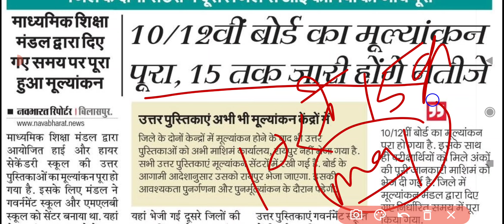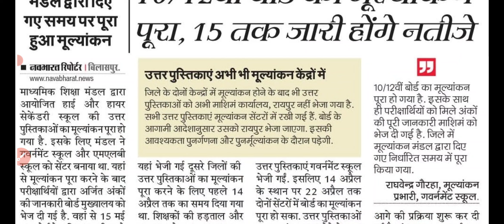Chhattisgarh Board 10वीं ,12वीं रिजल्ट 2022 Latest News | CGBSE Board Exam Result 2022 Big Update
Chhattisgarh Board 10वीं ,12वीं रिजल्ट 2022 Latest News | CGBSE Board Exam Result 2022 Big Update | Result Kab
CGBSE board ki copy kaise check hoti hai
CGBSE board news today
CGBSE board news
Chhattisgarh board result kaise dekhe mp board result news
12vi ka result kaisa ayega
12th result kaisa ayega 2022
Chhattisgarh board 12th result 2022
CGBSE board 12th result date 2022
12 ka result kab ayega Chhattisgarh board 10वी 12वी रिजल्ट की तारीख़ क्या है
10वी 12वी का रिजल्ट कब आएगा Chhattisgarh
CGBSE 10th result date 2022
Chhattisgarh bord 10th 12th result 2020 kab aayega
Chhattisgarh bord result big update latest news 2022
छत्तीसगढ़ बोर्ड़ 10वी-12वी का रिजल्ट कब आयेगा 2022
10-12 th result date
CGBSE board result 2022, madhya pradesh board result 2022 kab aaega, mpbse 10th result date 2022, CGBSE 12th result 2022 mp board
10th result 2022 mp board
12th result 2022 mp board
CGBSE board
CGBSE board exam result news 2021
CGBSE board news, mp board news today
Chhattisgarh board exam news 2022 today
Chhattisgarh board exam news 2021-22 today
Chhattisgarh board ki copy kaise check hoti hai
CGBSE board copy checking process 2022
Chhattisgarh board ka result kab aayega 12th class 2022 CGBSE board 10th ka result kab aayega 2022
CGBSE board result date 2022
CGBSE board 10th class result date 2022
CGBSE board 12th class result date 2022
CGBSE board ki copy kaise check hoti hai 2022
CGBSE board class 10th result 2022
CGBSE board class 12th result date 2022
CGBSE board result 2022
Chhattisgarh board result 2022 kab aaega
Chhattisgarh 10th result date 2022
Chhattisgarh 12th result 2022
CGBSE board
10th result 2022 Chhattisgarh board April me
12th result 2022 Chhattisgarh board April me

CGBSE Board Exam Result Aaj ki sbse bdi khabar 2022